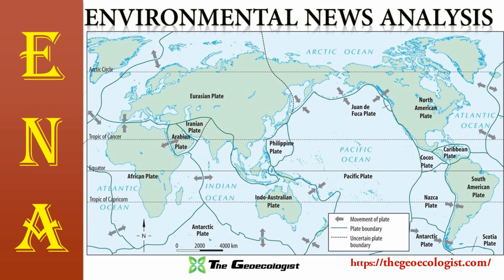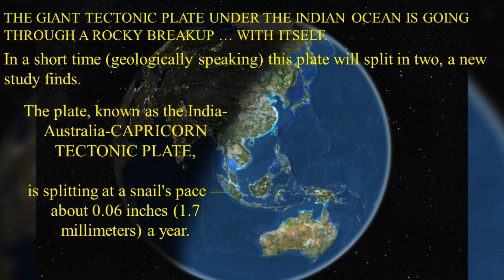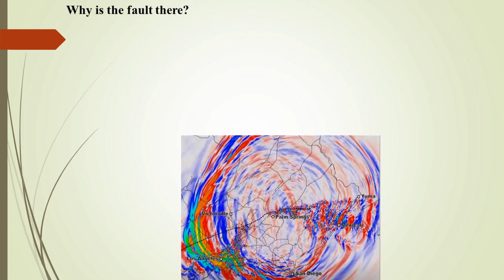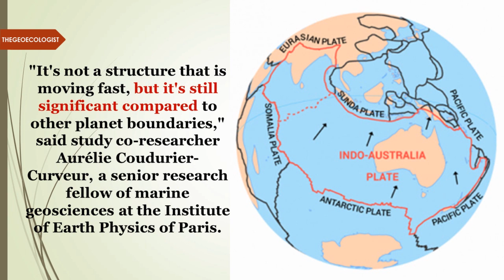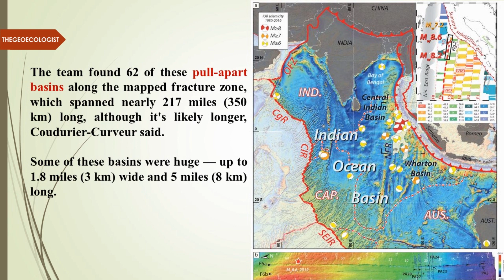Environmental News Analysis (ENA)-10 | INDO-AUSTRALIAN PLATE IS BREAKING-UP| PLATE TECTONICS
In this session of Environmental News Analysis (ENA), the facts and details about INDO-AUSTRALIAN PLATE IS BREAKING-UP has been explained by Dr. Krishnanand , founder of TheGeoecolologist.

Simplified  Explanation of the INDO-AUSTRALIAN PLATE IS BREAKING-UP, under PLATE TECTONICS for UPSC exam has been made int his lecture.